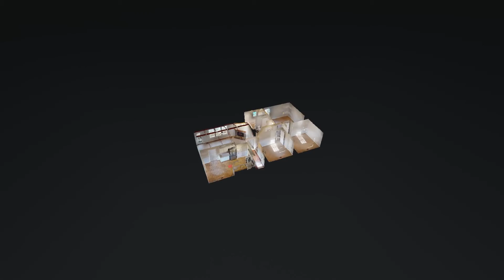1721 Ridgemere Ct Hermitage TN 37076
1721 Ridgemere Ct Hermitage TN 37076 | Ginny Newell

Ginny Newell

Middle TN Realtor since 2007!

Tennessee native

Professional team to serve all your real estate needs!

Win with the home team!

1721 Ridgemere Ct Hermitage TN 37076 | Ginny Newell

1721 Ridgemere Ct Hermitage TN 37076 | Ginny Newell